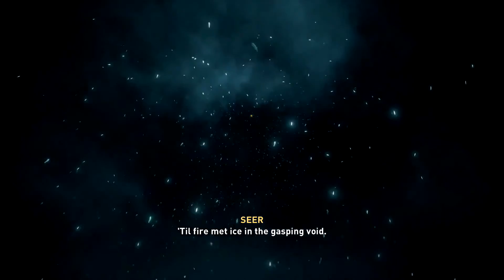Assassin's Creed Valhalla #1: Wolf Kissed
To Valhalla Eivor Shall Go. My playthrough of Assassin's Creed Valhalla.

Cheers!